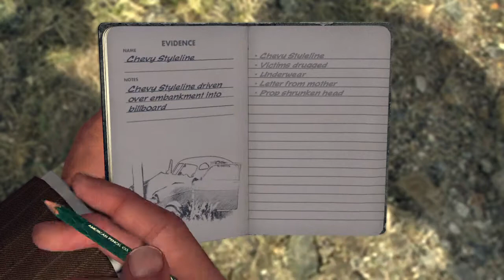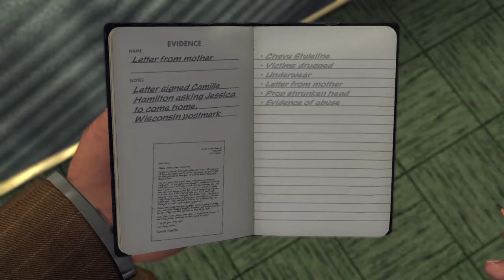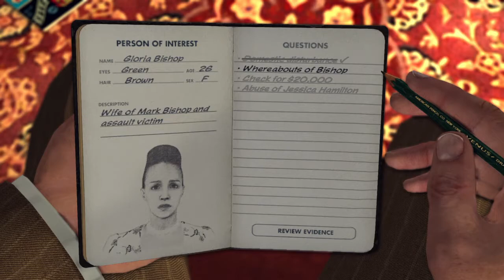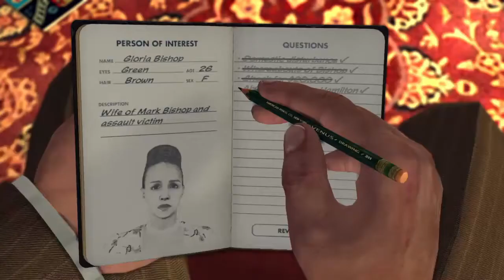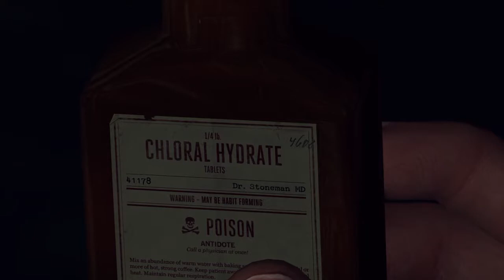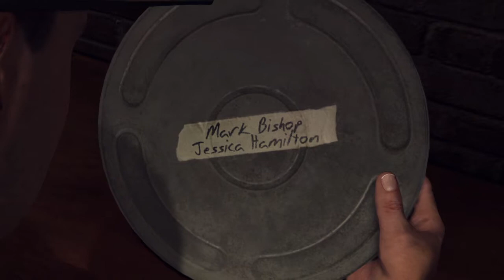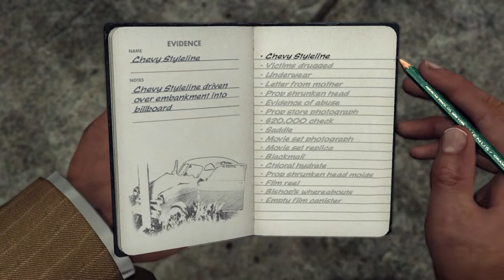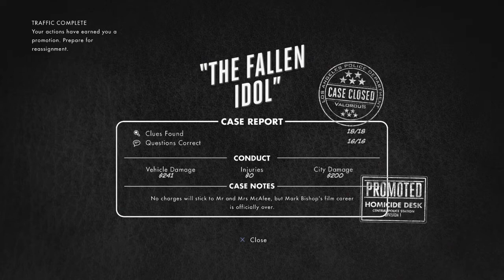L.A. NOIRE - CASE 6 - THE FALLEN IDOL - 5 STARS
The Fallen Idol is a Traffic case in L.A. Noire. This is the last case Cole Phelps takes on the Traffic Desk, before he is promoted to the Homicide Desk.